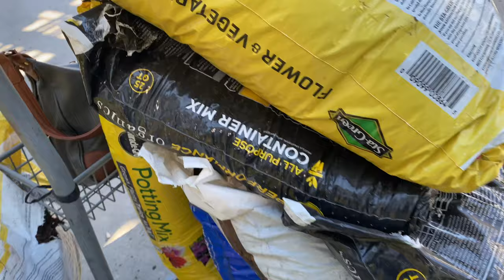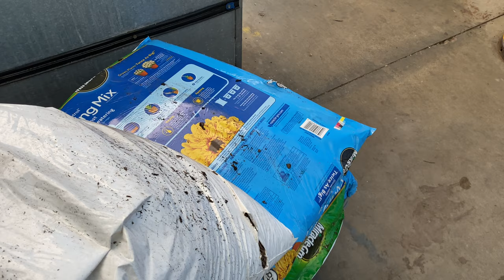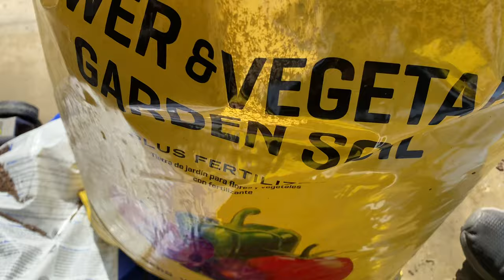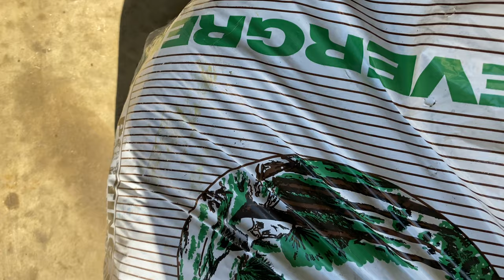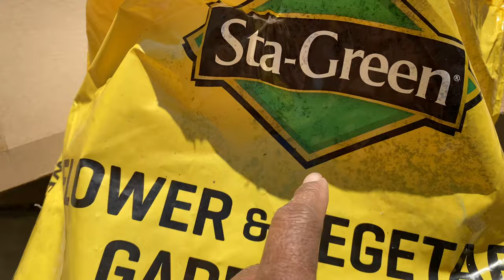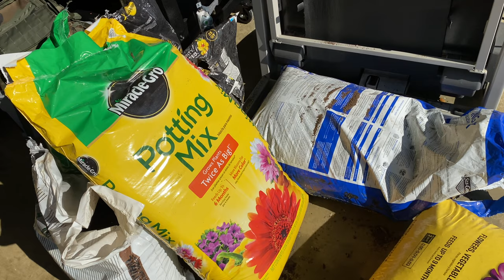LOWES GARDENING HAUL with MY HUSBAND| BUDGET GARDENING | CLEARANCE